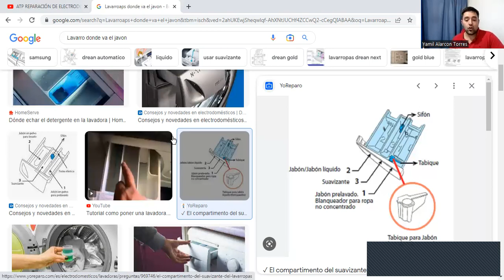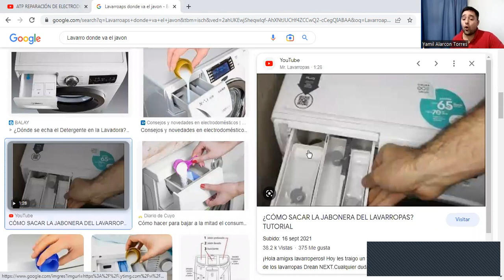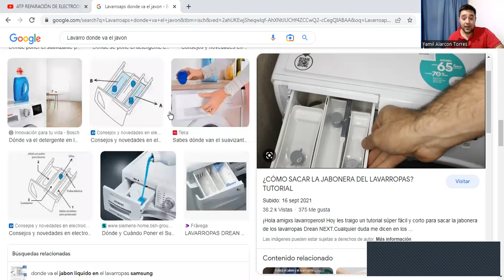Tips para el correcto uso del lavarropas carga frontal